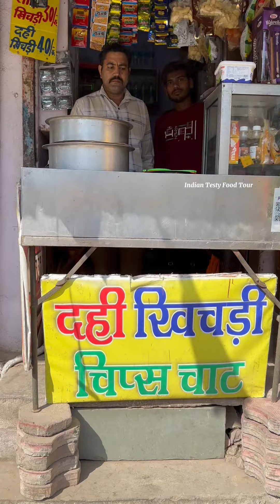इंदौर की सबसे अलग और अतरंगी Chips Chaat इंदौर का अलग ज़ायका ज़रूर टेस्ट कीजिए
इंदौर के सबसे अलग और अतरंगी Chips Chaat इंदौर का यह अलग ज़ायका ज़रूर टेस्ट कीजिए

Address: Rambagh, Tilak Nagar, Indore, Madhya Pradesh .

Cover The Topics:-
chips chaat indore
chips chaat
chips chaat recipe
chips chaat street food
chips chaat shorts
chips chaat asmr
chips chaat recipe without fire
chips chaat recipe with cheese
chips chaat recipe without onion
Fast food
Easy snacks
Easy recipe
Snacks
Viral video
Trending video
Food Videos
Food recipe
Youtube video
Food explorer
quick recipes
best food surat gujarat
street food vendor surat

Supporting me so I can continue to provide you food tour each week.